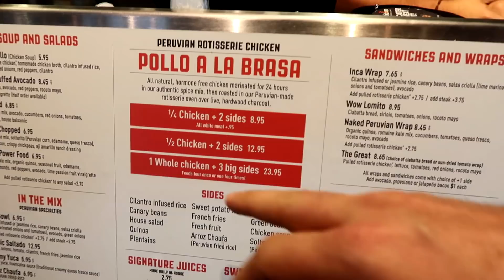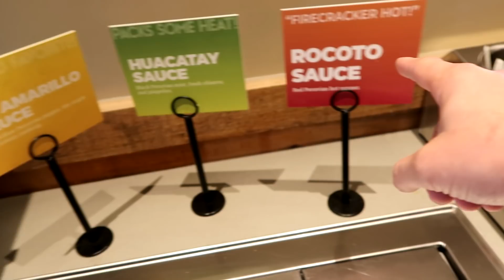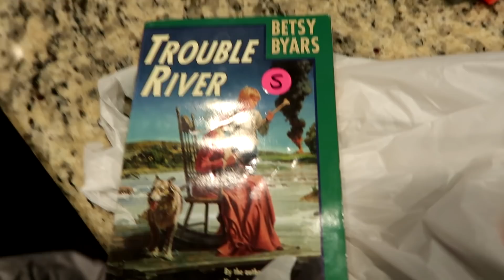Banana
Whoa! What??! What is this video? That's right. It's a regular old Donut vlog.

I'm not all shootings and people getting punched. It's nice to break it up every once in a while.

3300 N. Main St. D
PMB 282

*Gear*
Main Camera